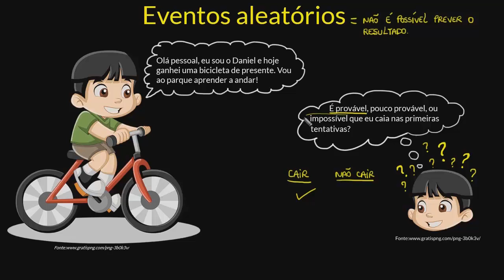Eventos cotidianos aleatórios muito prováveis e impossíveis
Nessa videoaula você irá compreender eventos aleatórios, sendo “pouco ou muito provável”, “improvável” ou “impossível”.